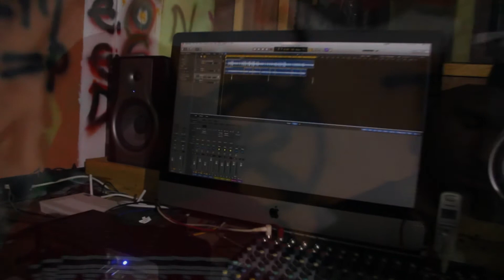Cypher Joel Rooney Directed By: Prata Smach Bantu Creative